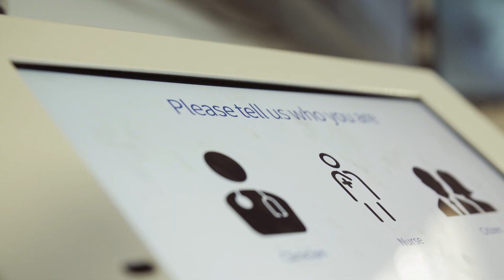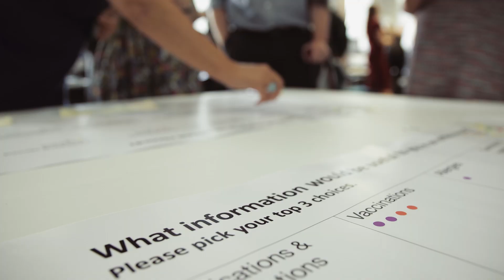Global Digital Exemplar Open Day July 2018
Our Global Digital Exemplar Open Event, including a tour of Salford Royal's Digital Experience Centre.  How the various future digital projects are shaping the way Salford Royal NHS Foundation Trust improves healthcare. Hear about what we are doing to involve our patients in shaping future NHS care.